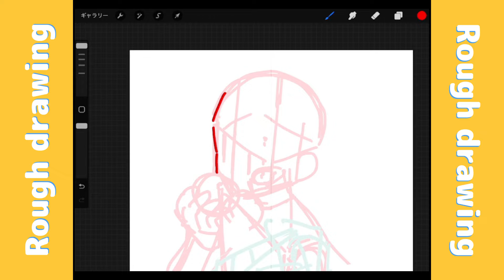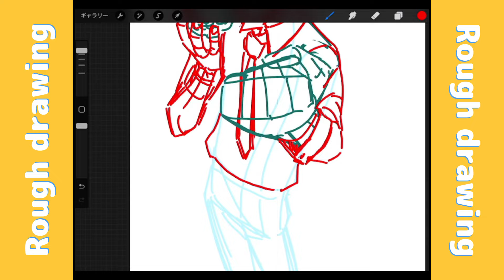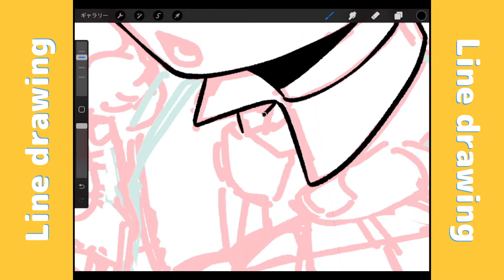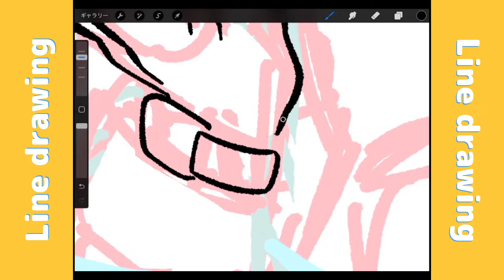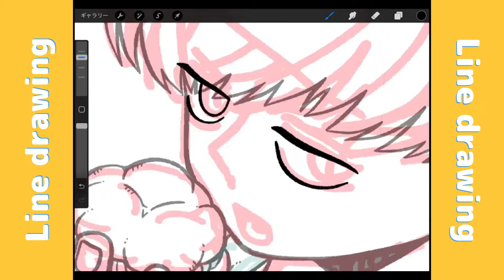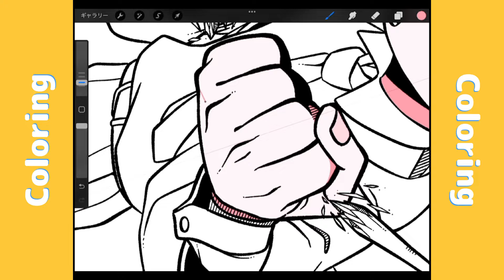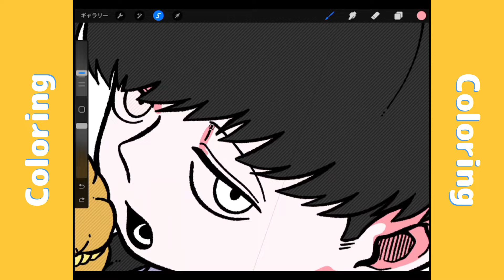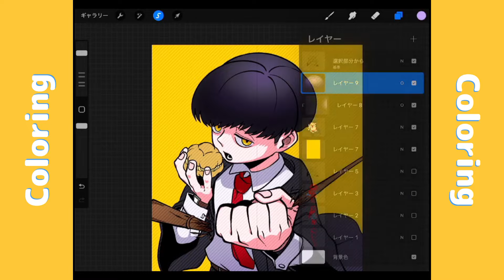【Illustration making】 マッシュ・バーンデッド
🦭アプリ-APPLICATION🦭
・イラスト：Procreate